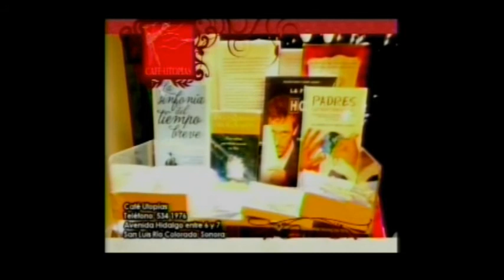Parte 1 Me cae TV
Entrevista realizada en julio de 2011 en Me Cae TV con Omar Bonilla